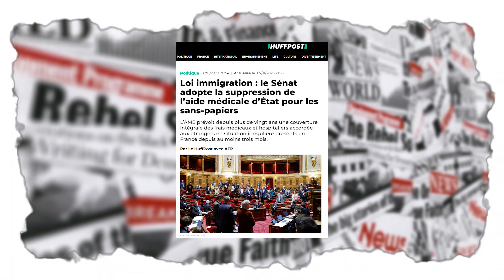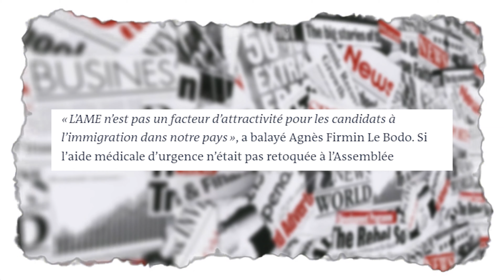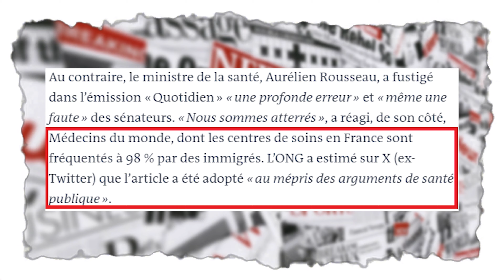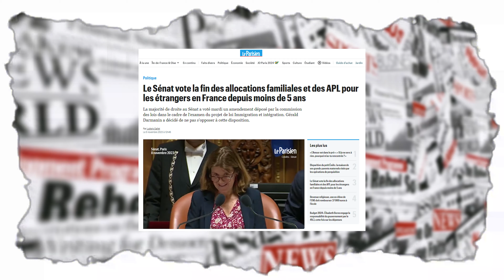Sénat VS Sans Papiers ! 🔥 (Partie 1 TVTB 48)